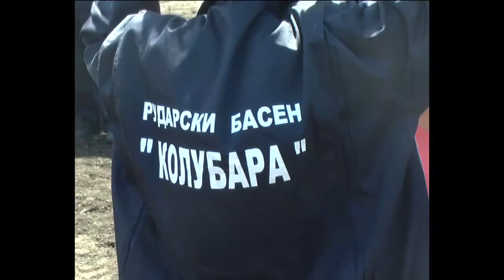Dnevnik TV 3M - Srpska istorija-inspiracija ubskih osnovaca 19.06.2014.god.